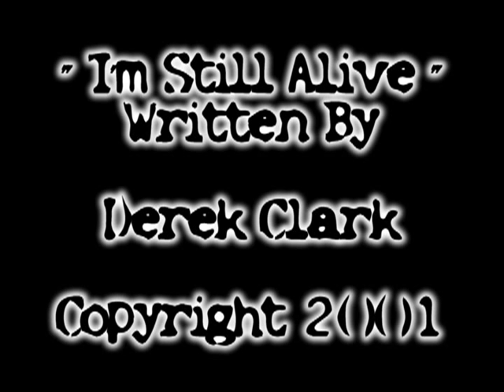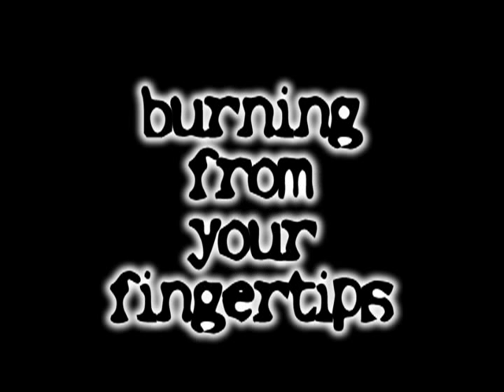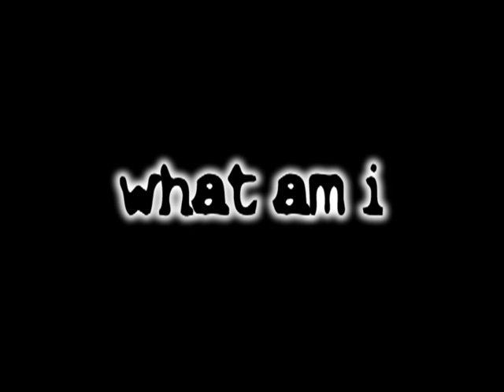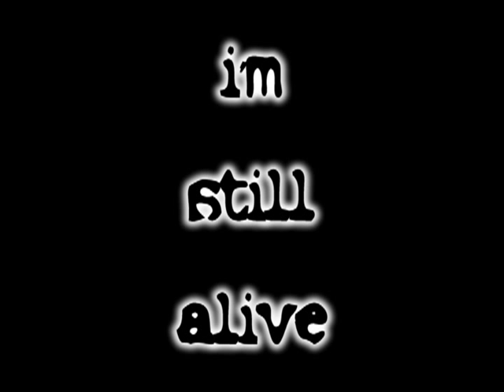"I'm Still Alive" written by Derek Clark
I wrote this song about giving into an addiction and how it makes you weak and overtakes your soul.  As long as you are alive, never let your weakness destroy your greatness.

Derek Clark is an inspirational speaker and the author of the critically acclaimed book series I Will Never Give Up,I Will Never Give Up For The Teenager and I Will Never Give Up On God Again. He shares his message of hope with youth and adults all over the nation. His maxim is to make no excuses and become what you want to become. Read his books or attend one of his events, and not only will you be inspired by the words he speaks, but the music he both writes and performs. It is an event meant to embolden, enliven, and invigorate.